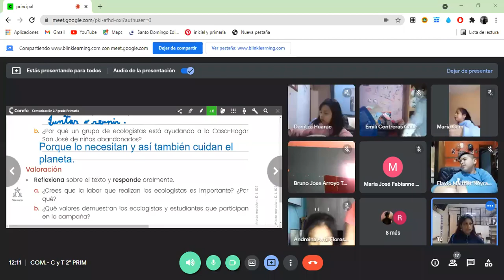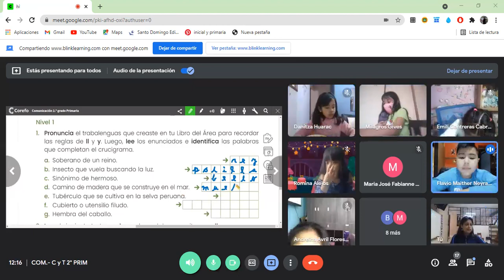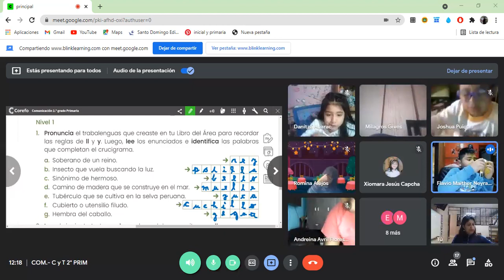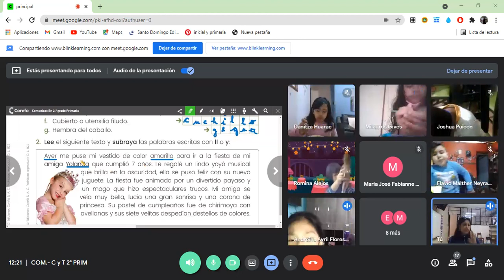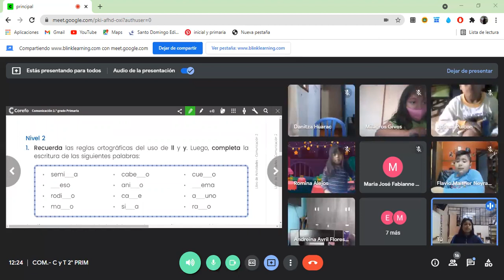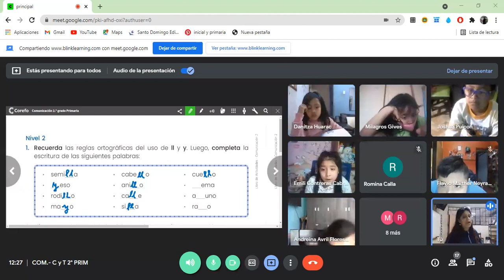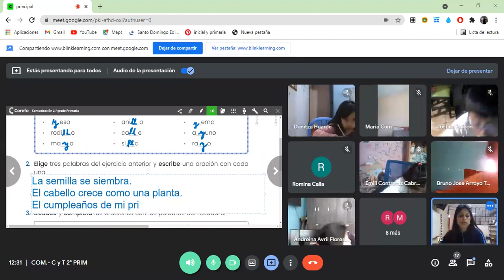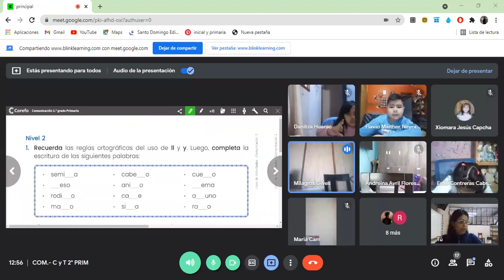USO DE LA LL Y COM 2°GRADO